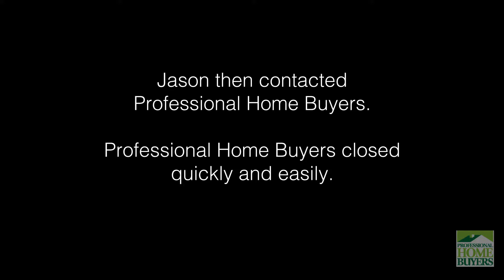Professional Home Buyers - Seller Testimonial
for Wichita home buyers that buys homes, has foreclosures and rent to own homes. Professional Home Buyers is the premier home buying company.

Buyers - We have great rent to own homes that do not require any credit. We make homes buying possible with little to now credit.

Sellers - We Buy homes quick with cash. We can close in as little as 7 days with no fees or commissions.